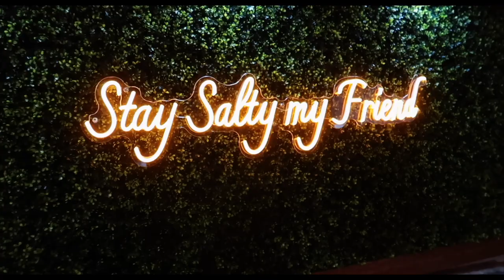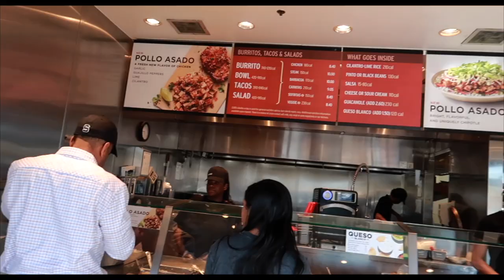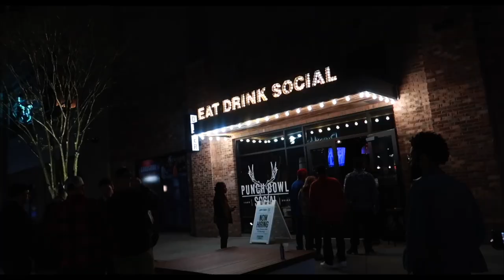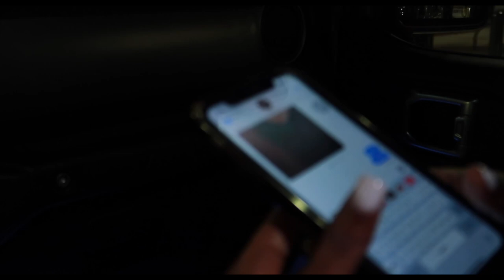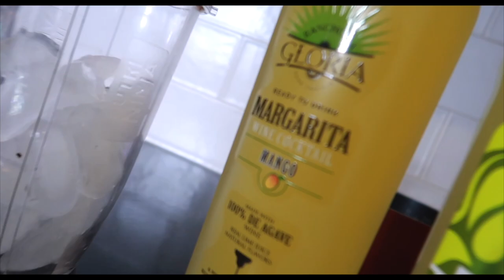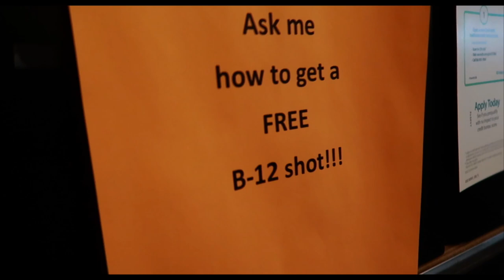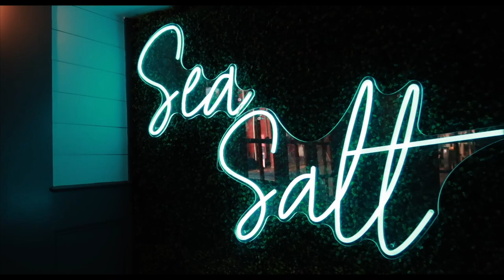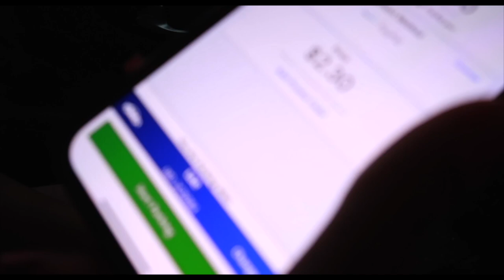Weekly Vlog: Facial, Lots of Going Out, Lipotropic B12 Shots, + More!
I know I missed Sunday, but here's a new vlog! I hope you guys enjoy!